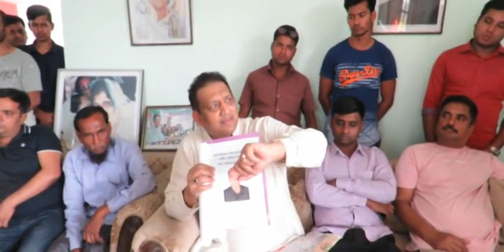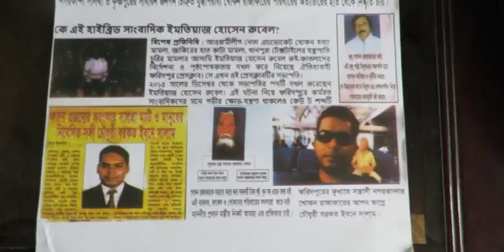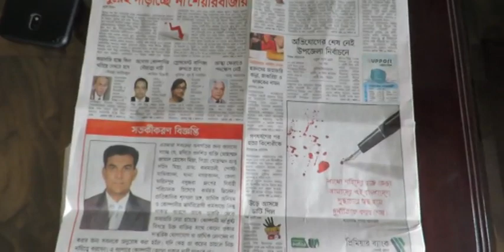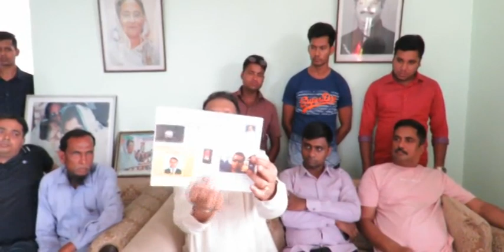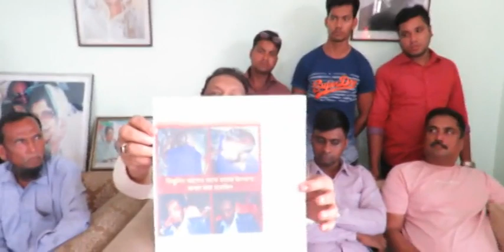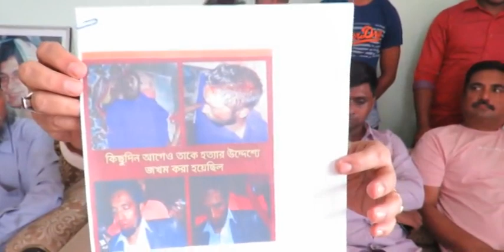Faridpur -2 Leader aiman akber